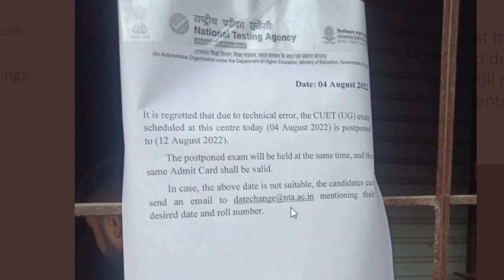CUET 2022 Phase -2 Exam postponed | CUET 2022 Phase -2 Exam Postponed Update